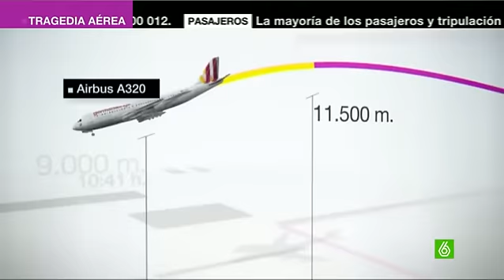Mueren 150 personas en el accidente de un avión que volaba de Barcelona a Düsseldorf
Un avión de la compañía alemana Germanwings que realizaba el trayecto entre Barcelona y Dusseldorf se ha estrellado en los Alpes franceses. El aparato, un A320, ha desaparecido de los radares en la región de Alpes de Alta Provenza y se ha estrellado cerca de la localidad de Barcelonnette. En el avión viajaban 144 pasajeros y 6 tripulantes que, según el presidente francés François Hollande, han fallecido en el siniestro. La vicepresidenta Soraya Sáenz de Santamaría ha confirmado que 45 personas que viajaban en el avión son de nacionalidad española.